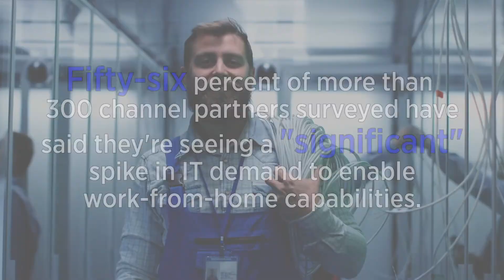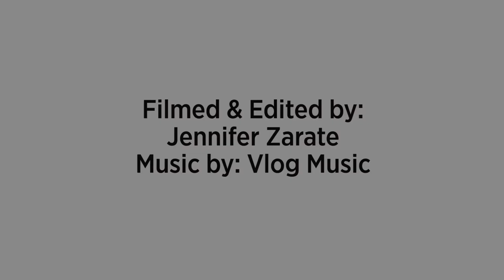The Channel Company’s Bob Skelley: Moving To WFH ‘Showed The Technology Was Ready For It’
Hear The Channel Company's CEO Bob Skelley talk about the company's latest research on how the coronavirus is impacting the IT channel. Hear what he had to say. [Published April 6, 2020]